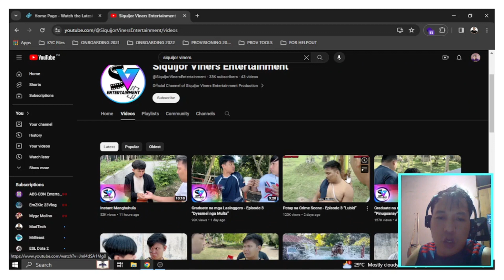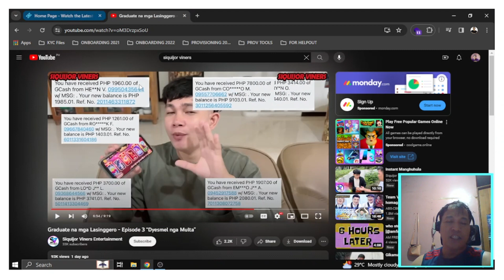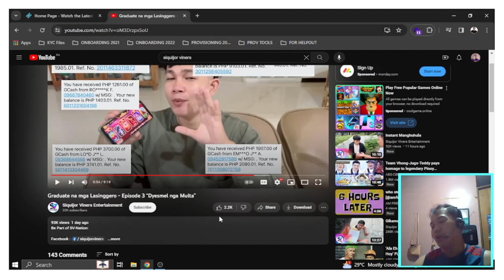TRY NOT TO LAUGH WITH SIQUIJOR VINERS(BISAYA VINES)